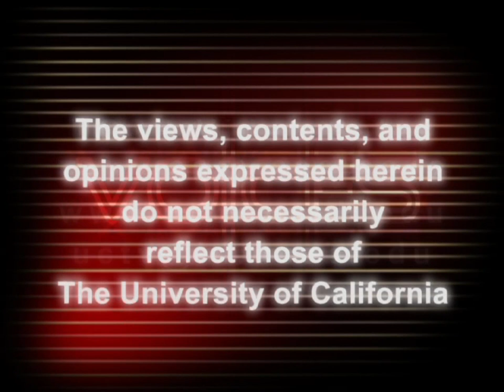2011 NAPF Evening for Peace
The 28th Annual Evening for Peace shines a light on peace leadership for a nuclear weapon-free world. Honorees Tadatoshi Akiba, the former Mayor of Hiroshima, and Shigeko Sasamori, a survivor of the atomic bombing of Hiroshima, discuss their advocacy for a world without the threat of nuclear weapons.  Series: "Voices" [4/2012] [Humanities] [Show ID: 23627]